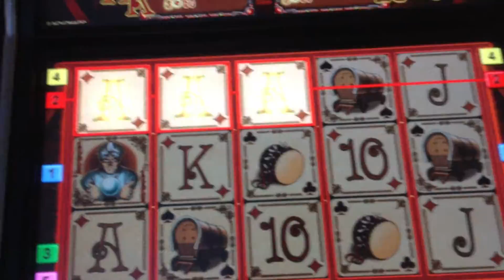FRECHHEIT Golden Prophecies 100FACH Featurespiele Teil 3